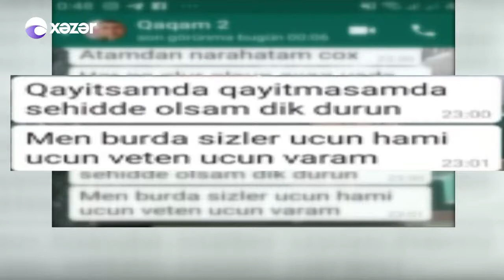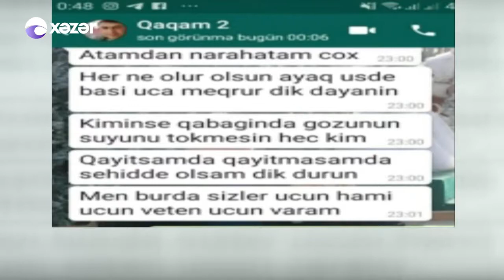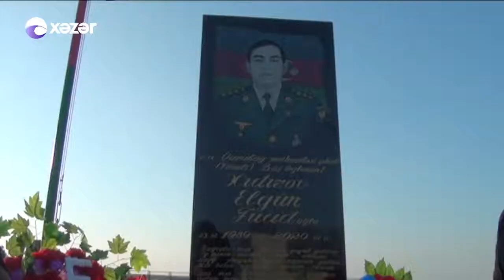Xoylu kəndindən Şəhidimiz Baş Leytenant Xıdırov Elgünün doğum günü ilə bağlı Xəzər TV-nin reportajı